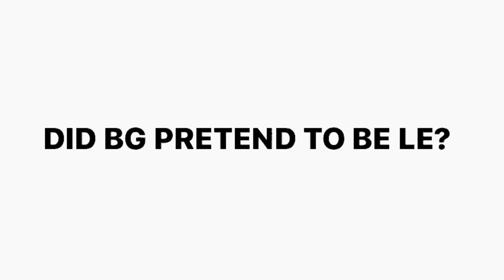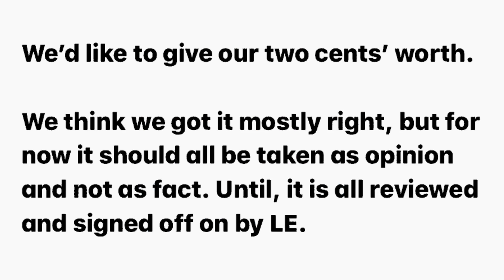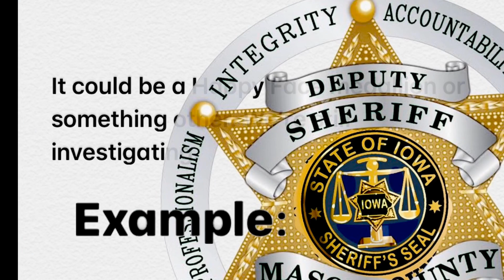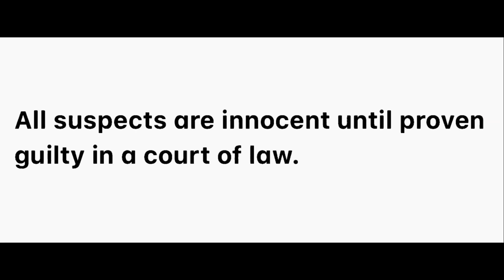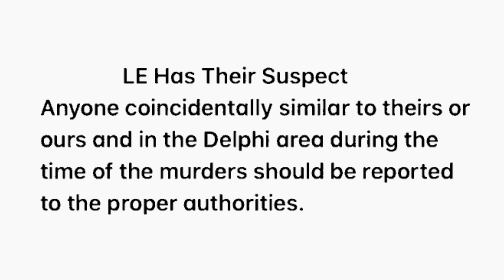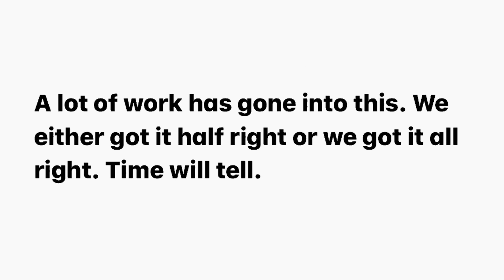Delphi Murders Update: DID BRIDGE GUY PRETEND TO BE LE? (Share) For Abby and Libby RL WAS BG?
Delphi Murders, Bridge Guy, Delphi Girls, Delphi Bridge Guy,

Delphi Murders Update: BRIDGE GUY PHOTOGRAPHIC EVIDENCE (Share)

Delphi Murders Update: DID BRIDGE GUY PRETEND TO BE LE? ((Share))

PERSON OF INTEREST (POI). Like many before that were looked at by LE, another person of interest and a suspect who is innocent until proven guilty in a court of law. A POI is a possible suspect who has not been arrested or formally accused of a crime who may merit further attention.

LOOKING AT PIXELS AND CONNECTING THE DOTS.

NOTE:  Look at this video with your pocket device/iPhone or greatly reduce the screen size of your monitor for better resolution and viewing.

These enhanced images of BG showing and highlighting key pixels will arguably prove to be the closest look at BG yet!

Key pixels showing not only the eyes, but the pupils in the eyes. Outlines of the face, nose, lips, mustache, lines/wrinkles of the face, shadows, and yes, BG is wearing eye glasses.

Working with an enhanced image and with so much more detail, allowing for some distortion, we are pretty confident that our pictures have come close to actually looking like the culprit, as we have mostly just connected the dots/pixels. Still, only when the culprit is caught and comparisons are made, will we know for sure how close we came.

A lot of work, software development, testing, and research going into this. We think we got it mostly right. In the end, time will tell.

Our facial composites, forensic drawings, and other data we’ve collected seems to indicate that BG could likely be older than what some people think. Much older.

Notes;
Camouflage ball cap with medallions and a large deep indentation at top of hat, mustache, and glasses, chest gun holster with what could be a happy face medallion or is a Sherrif’s badge just below chest holster buckle. POI posing as a person of authority? Coat and hat with large deep indentation at top of hat are clearly seen in video of a POI made shortly after murders